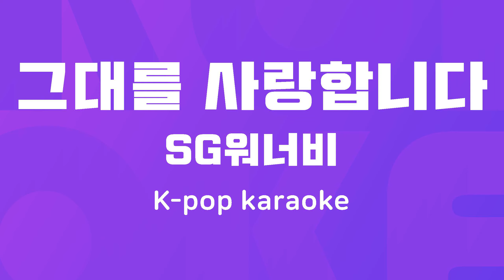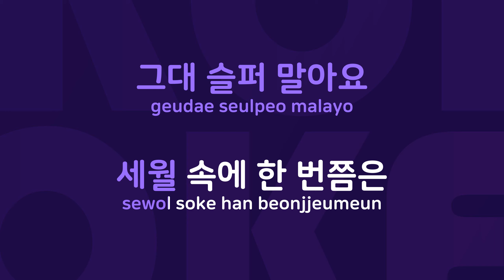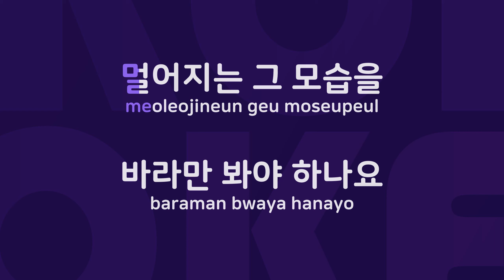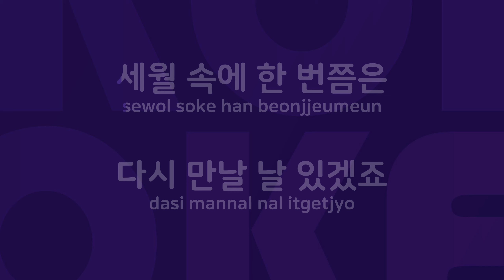그대를 사랑합니다 : Originally Performed By SG워너비 Karaoke Verison